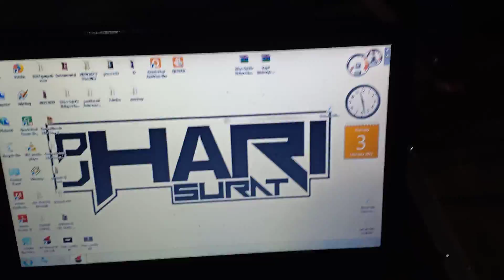2022 Timli - Dil Todi Ne Dago Karyo | DJ Hari